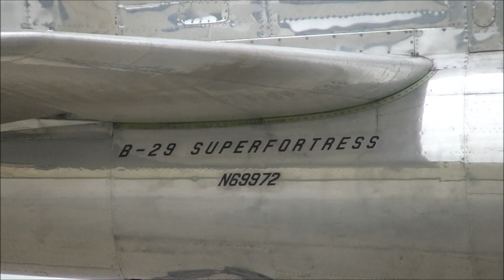B-29 "Doc" - New Century AirCenter, Kansas - June 4, 2022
Video of B-29 "Doc" with engine start up, taxi, and takeoff at New Century AirCenter on June 4, 2022.